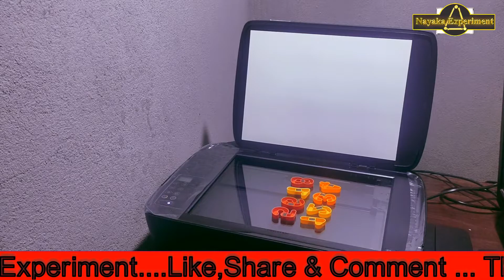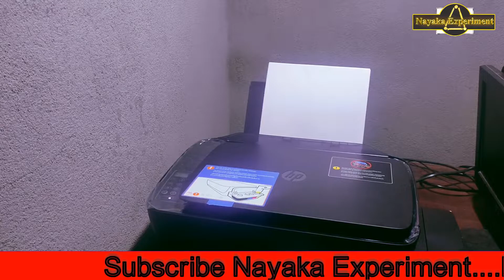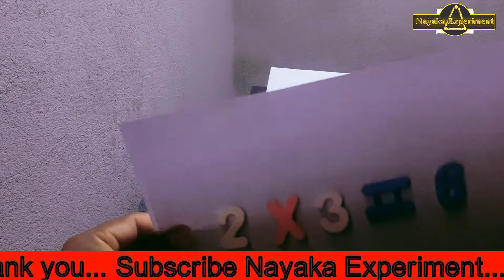experiment with scanner || live printing experiment at home || live printing numbers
Scanner & priting
Experiment with Scanner
Priting experiment